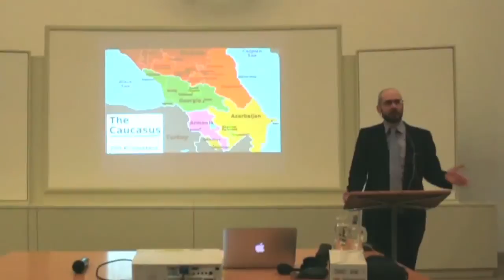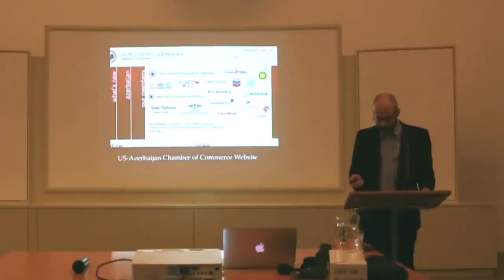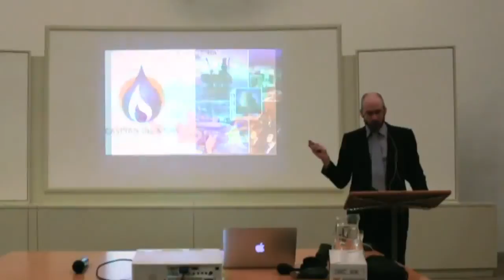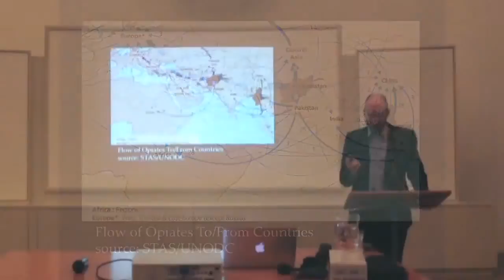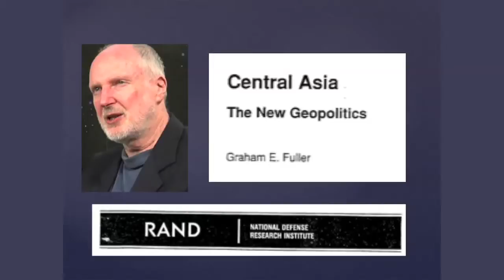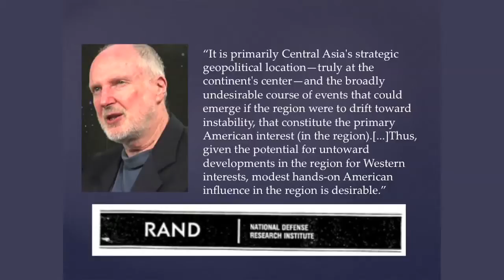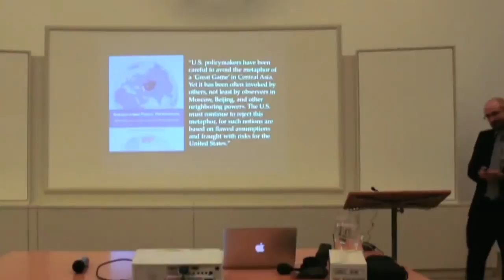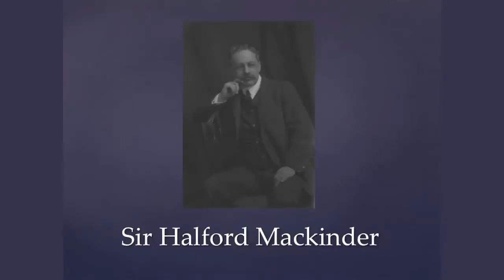Gladio B and the Battle for Eurasia